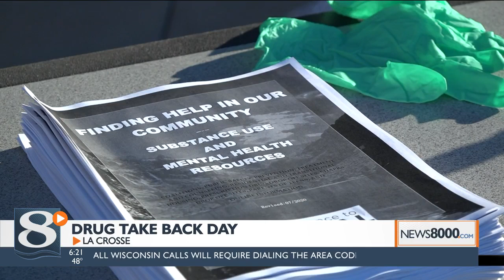National drug take back day comes to La Crosse